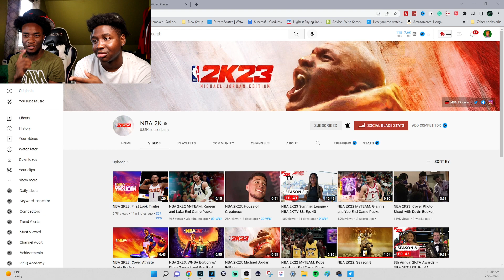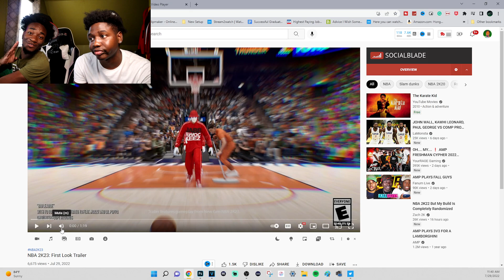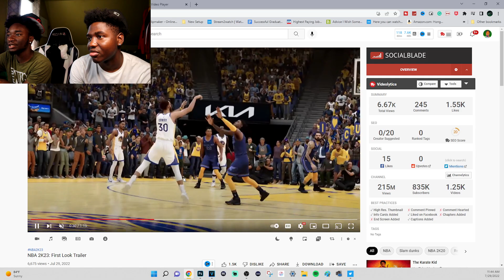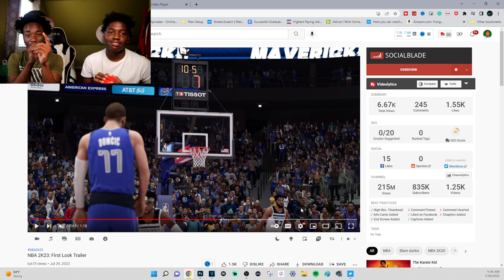THE TIME HAS COME! NBA 2K23 NEXT GEN OFFICIAL GAMEPLAY TRAILER REACTION + ALL NEWS SO FAR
THE TIME HAS COME! NBA 2K23 NEXT GEN OFFICIAL GAMEPLAY TRAILER + ALL INFO SO FAR
If you find my content helpful and or entertaining, Become a MEMBER to my channel for as little as $1.99 to UNLOCK unique loyalty badges, Shoutouts, and emotes
Tune into "NolimitCJ Academy" where I teach you how to become one of the Best nba 2k22 players